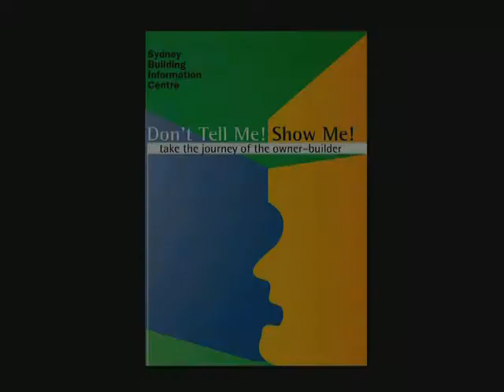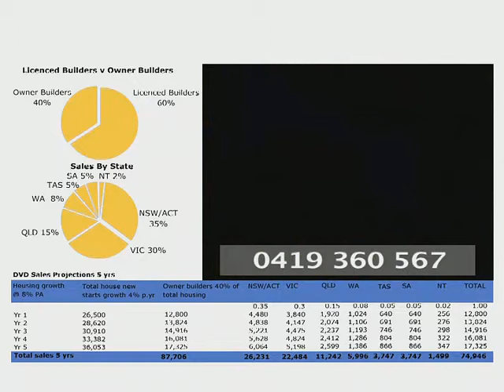DONT TELL ME SHOW ME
Video pItch to the Australian Building Industry